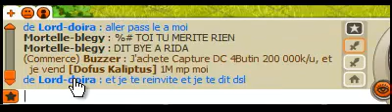Montrer a rida-ran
se fdp a prix une joke trop serieusement